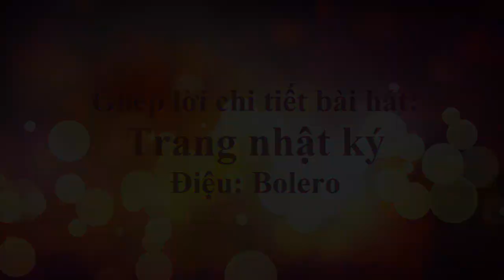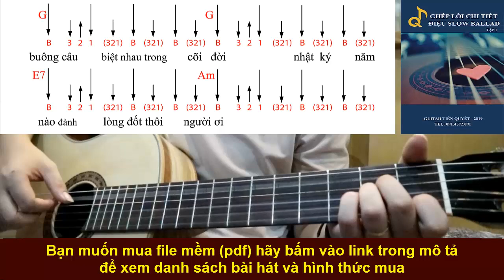TRANG NHẬT KÝ - Hướng Dẫn Guitar Ghép Lời Điệu Bolero